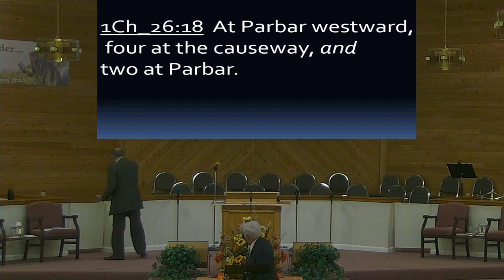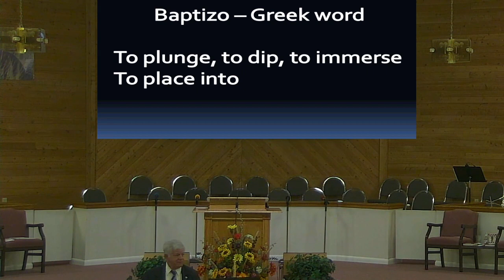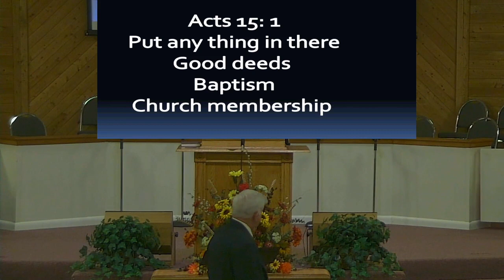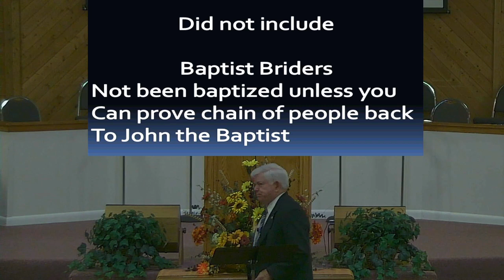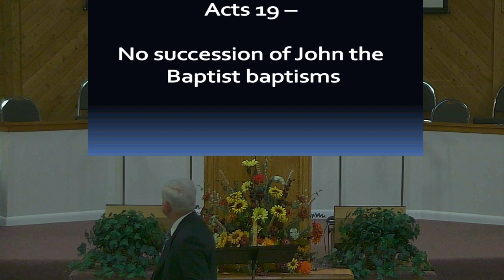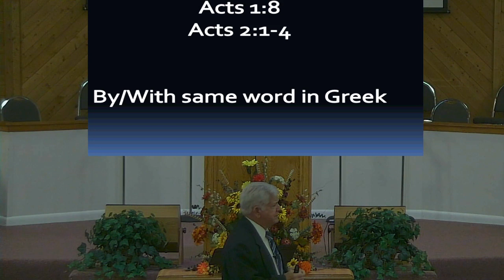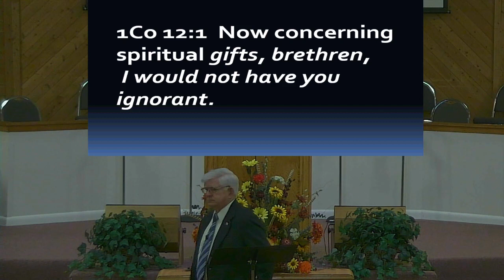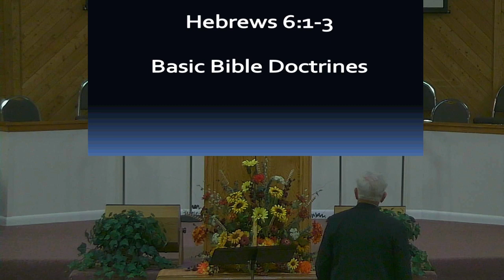FBCECNC - 9-13-2020 - Alan Berry - Hebrews Lesson 12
FBCECNC -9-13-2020 - Alan Berry - Hebrews Lesson 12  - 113 Foxboro Road, Elizabeth City, NC 27909